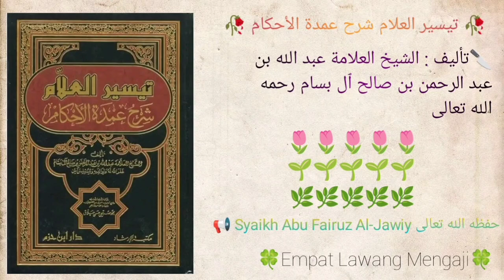Taisirul 'Alam Syarhu Umdatil Ahkam | 06 | Syaikh Abu Fairuz Al-Jawiy حفظه الله تعالى